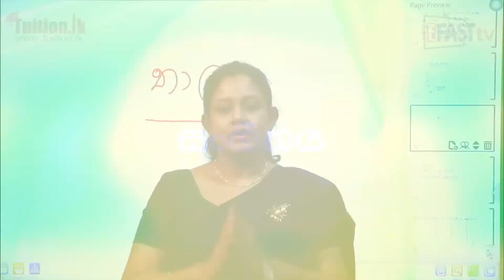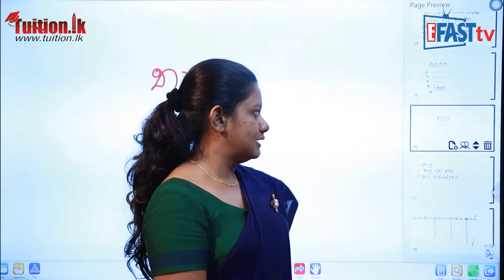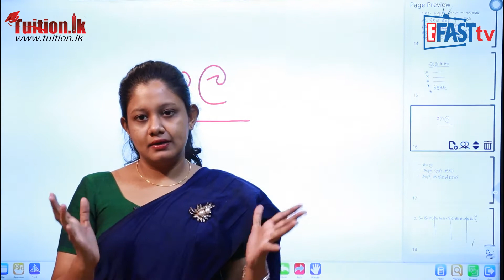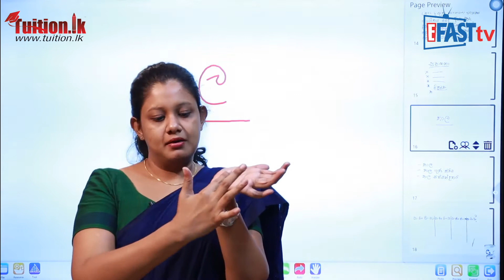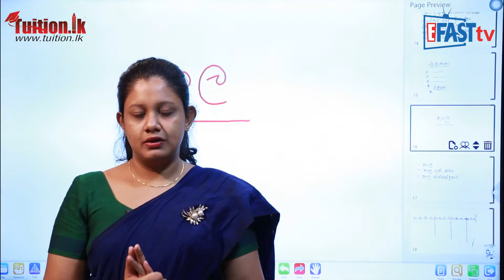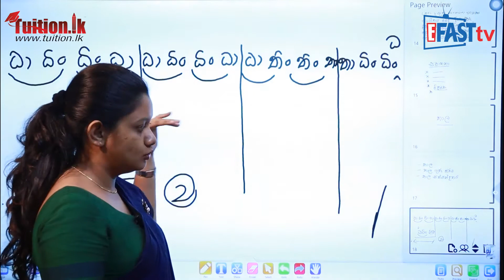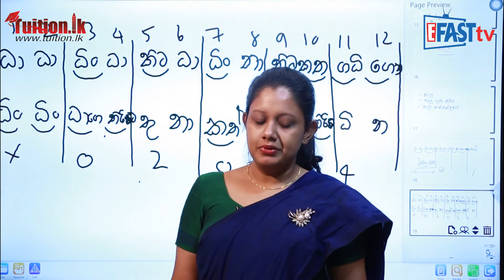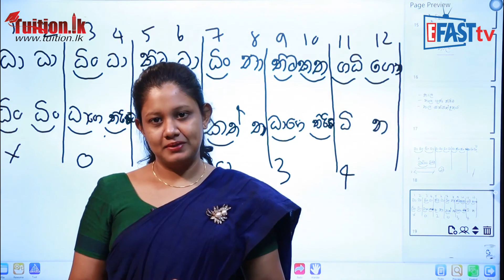සංගීතය - තාල අධ්‍යනය | 12-13 ශ්‍රේණි - Music | Grades 12-13